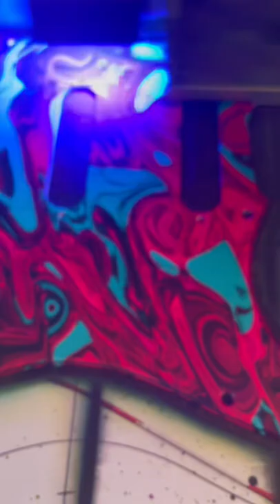The Dickey strat pickguard!